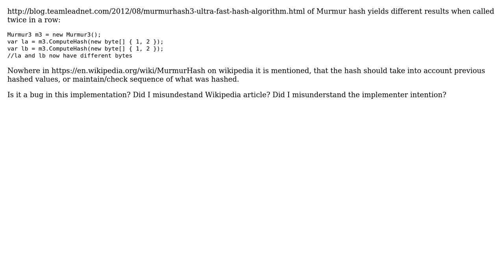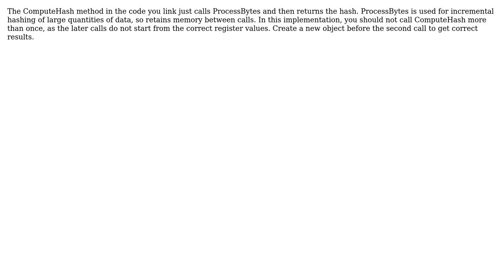Software Engineering: Does murmur3 hash have memory?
With thanks & praise to God, and with thanks to the many people who have made this project possible! | Content (except music & images) licensed under CC BY-SA | Music | Images & others | With thanks to user Jules user Andrew Savinykh and the Stack Exchange Network Trademarks are property of their respective owners. You are responsible for your own actions.